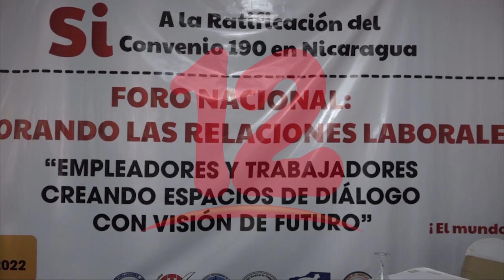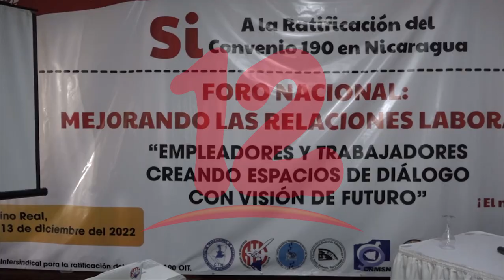Noticias12Nicaragua Mesa Nacional Intersindical destaca importancia de la ratificación convenio 190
Mesa Nacional Intersindical realizaron un foro Nacional, mejorando las relaciones laborales, donde destacaron la importancia de la ratificación del convenio190, para la eliminación de la violencia y el acoso en el
mundo laboral